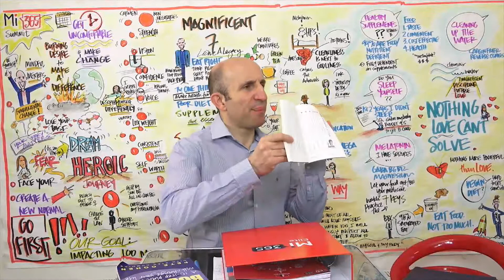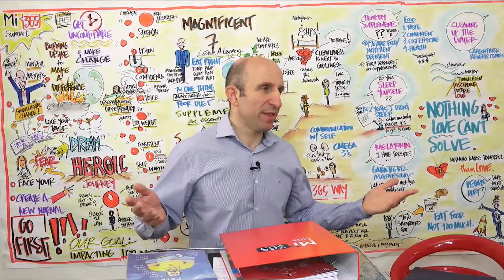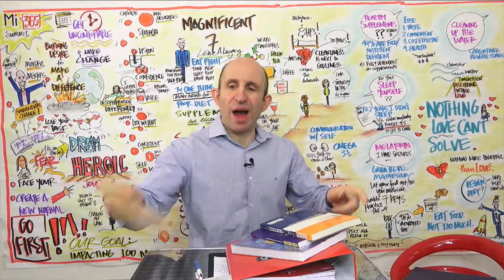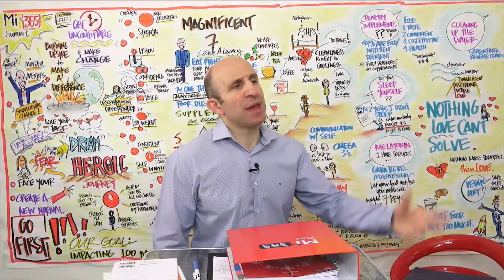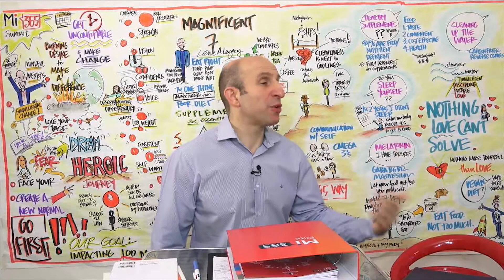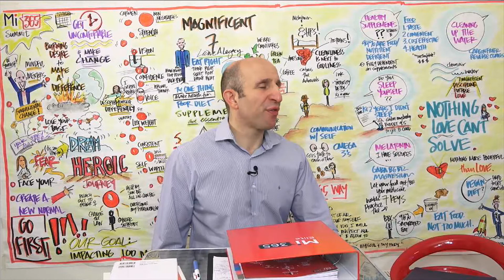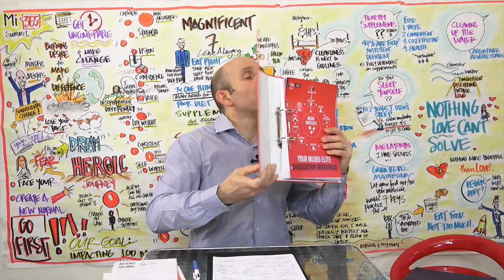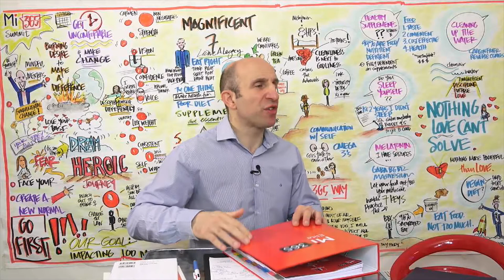135 - Street Degree Pete Cohen